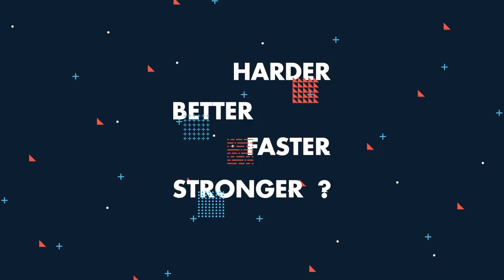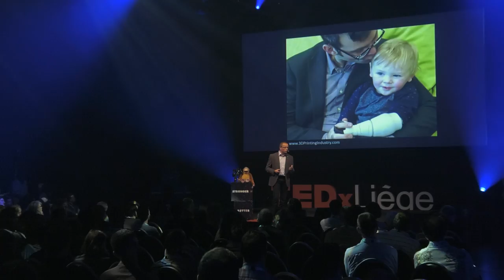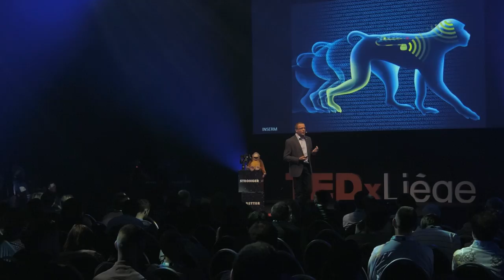Darwin est mort deux fois.... | Philippe Coucke | TEDxLiège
Darwin est mort deux fois.

Dr Coucke Philippe is born in Ghent in 1959.

He accomplished his medical degree at the State University of Ghent Belgium in 1984, and was trained in radiation oncology at the University Hospital of Ghent and Besançon in France. He became senior member of the staff at the University Hospital in Lausanne (CHUV), Switzerland where he obtained the Academical degree of “Privat Docent & Maître d’Enseigment et de Recherche”. In 2005, he was appointed as head of the Department of Radiotherapy at Hopital Maisonneuve Rosemont, Montreal Canada and as Clinical Professor at the University of Montreal. In 2006, he took over the leadership of the Department of Radiotherapy at the University Hospital in Liège and became Professor of Radiation Therapy at the same university.

More recently, he has a special interest in the link between disruptive technology and  societal changes.